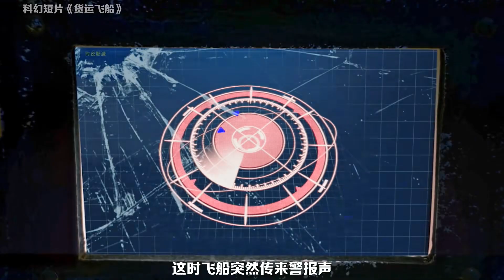星際太空破舊的飛船，一對父女運送貨物，不料遇到了壞壞的外星人